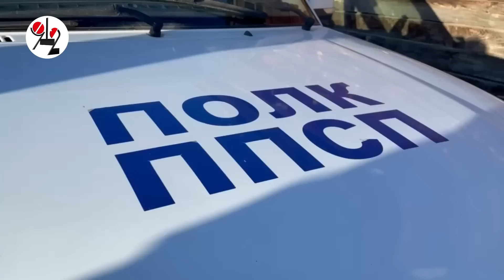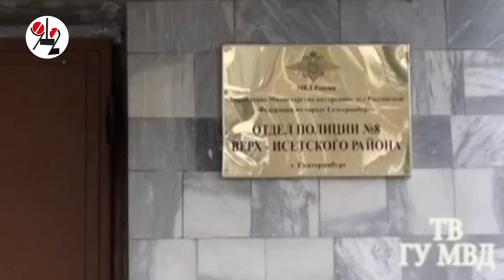В цыганский табор нагрянули силовики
Некоторые СМИ по этому поводу разгоняли волну и зря: из 40 жителей улицы Шекспира у 30 цыган не оказалось документов